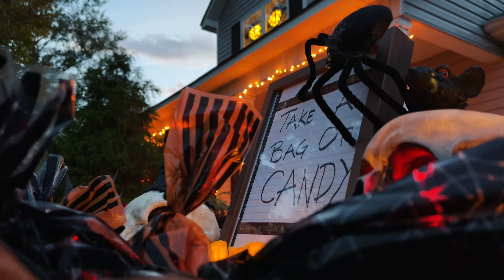Halloween: Date Roaches | Harvest Pot Pie | Plum Brains | Spooky Decorations | Fill Candy Bags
Please turn on your closed captions to fully enjoy the video.
Coastal Eastern North Carolina vlog.
We love Halloween! This year we made roaches, a witches' punch, Jack Skellington chicken pot pie, and plum brains. All looked gross but were actually delicious.

Blushing Magnolias can also be found on Instagram and Facebook.

Recipe for the Plum Gelatin with Elderflower Chantilly can be found in Rachel Khoo’s cookbook, RACHEL KHOO'S KITCHEN NOTEBOOK.

I cook, garden, and go on adventures with my dog, Eleanor. I also have three cats that will make guest appearances in my videos (plus some stray cats).

EAT | GROW | EXPLORE

Video shot primarily on a Panasonic Lumix G9, 4K30 & 4K60 at 100 & 150 mb/s, mostly in the CineD color profile. Some video shot on iPhone 12 Pro Max, iPhone SE 2020, and even a little Canon M50. Video edited in Luma Fusion and music from Artlist.